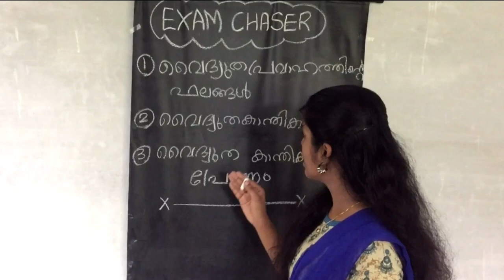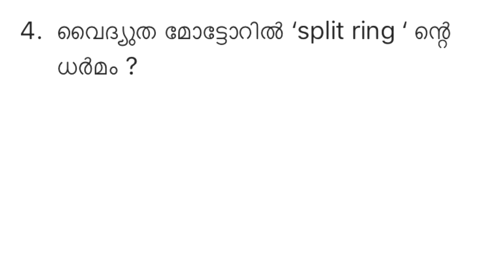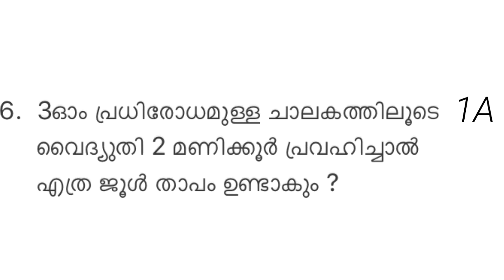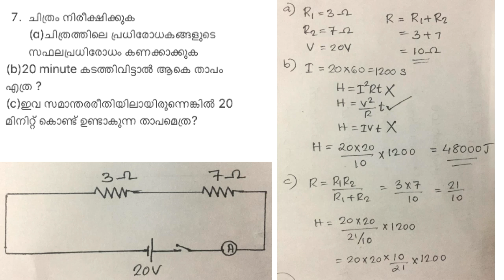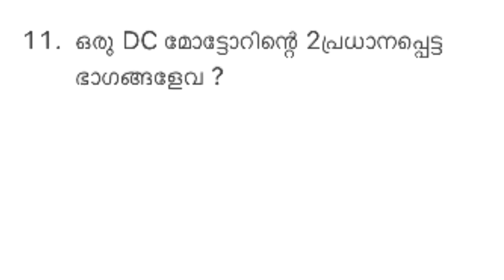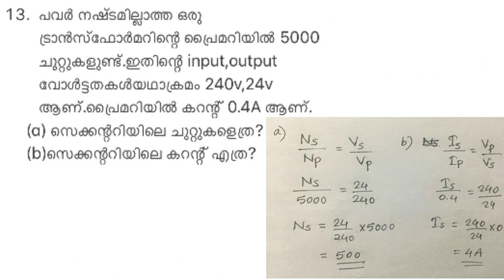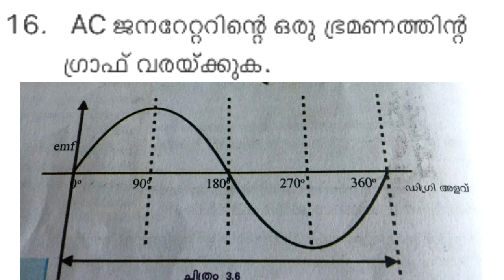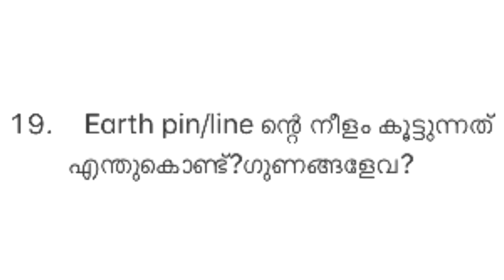KERALA SSLC PHYSICS|MODEL QUESTION ANSWERS |MALAYALAM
In this video we are explaining the model question answers of SSLC Physics: By Seeing this video you will get the base of all the chapters and it will help you to get A+ in the exams.

sslc physics revision model question answers # online class#Malayalam medium#sure A+exam Kerala SSLC#easy Physics#new syllabus#Exam Chaser